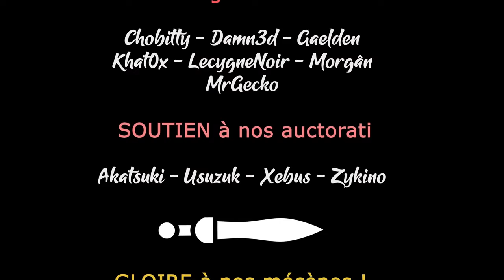AoS REALMS OF RUIN - Ep01 - Découverte, création et campagne [FR]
15% DE REDUCTION CHEZ NOTRE PARTENAIRE avec le code CYGNEMAR à utiliser dans votre panier
Avec l'aide surprise d'Akatsuki, Gaelden vous propose une découverte approfondie en 3 épisodes du nouveau Warhammer Age of Sigmar: Realms of Ruin !

🎮 : Warhammer Age of Sigmar: Realms of Ruin
Vous avez aimé ? Achetez chez notre partenaire !
🔑 : Merci à Games Planet et Frontier Development !

- Ardarin
- Broudaff
- Le Baron d'Onyx
- Mallevin
- Mangazore
- Zmoi6